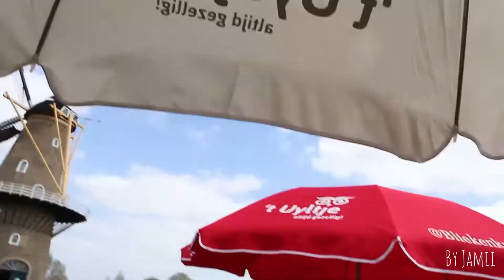Op pad met de bliekenkar | #9 ✨🧺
Op pad met de @bliekenkar!
Dit was me toch een heeeerlie de peeerlie middagje, echt genieten!

De bliekenkar is te huren bij @bliekenkar, zeker een aanrader voor een gezellige middag met je fam of natuurlijk je friends ✨

De kar zit vol met lekkers, zowel hartig als zoet en een heerlijk wijntje in natuurlijk niet te missen!!
(Ook te huren voor kinderen, NIX ONDER DE 18 🔞)

Check snel @bliekenkar op Facebook en Instagram!

Zit jij ook op de socials? Dit zijn die van mij 👇🏼